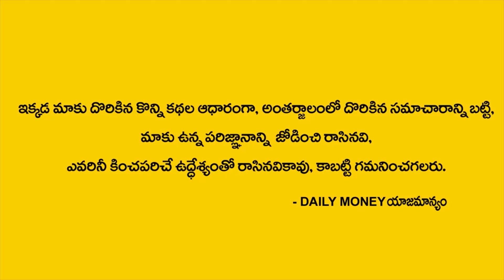Mind Money Psychology 38 || Money concept || MONEY MANAGEMENT || DAILY MONEY